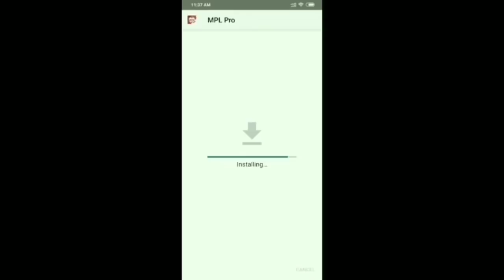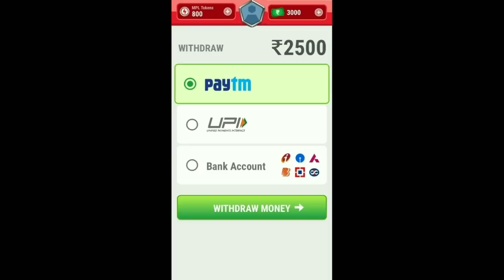ମୋ ଝିଅ ହଜିଯାଇଥିଲା। 😭😰ସବୁ ସାହି ଲୋକ ଆସି ଯାଇଥିଲେ।ଏସବୁ ମୋ ଭୂଲ୍। Odisha Vlogger Rasmi